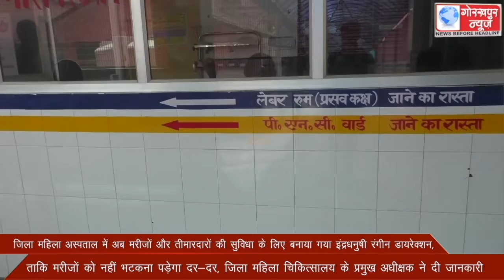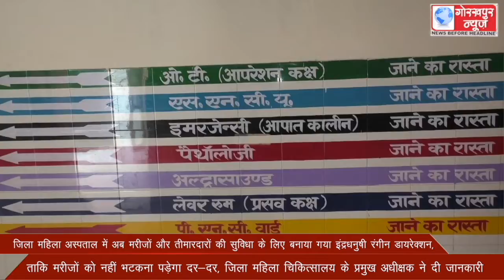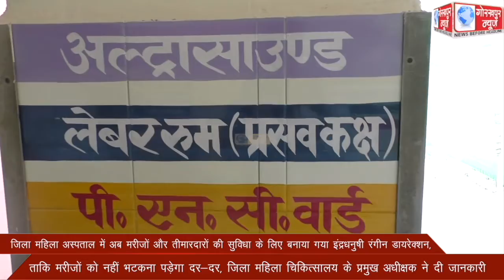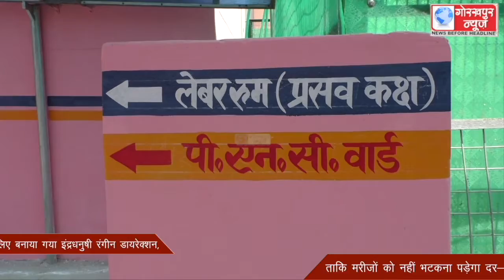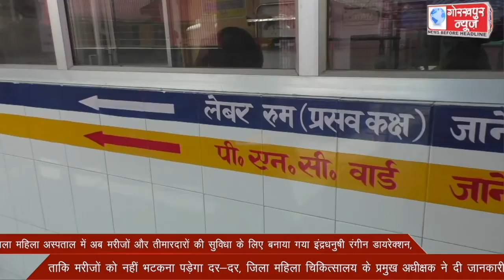जिला महिला अस्पताल में अब मरीजों और तीमारदारों की सुविधा के लिए बनाया गया इंद्रधनुषी रंगीन डायरेक्शन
जिला महिला अस्पताल में अब मरीजों और तीमारदारों की सुविधा के लिए बनाया गया इंद्रधनुषी रंगीन डायरेक्शन,ताकि मरीजों को नहीं भटकना पड़ेगा दर-दर, जिला महिला चिकित्सालय के प्रमुख अधीक्षक ने दी जानकारी